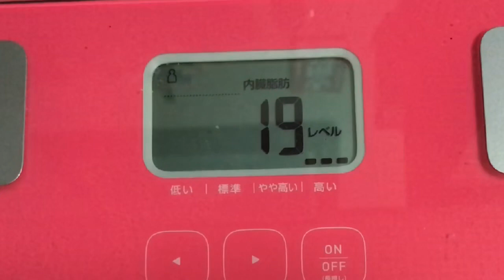【実録！848日目❤️】水分だけで…この体重変化はヤバい！